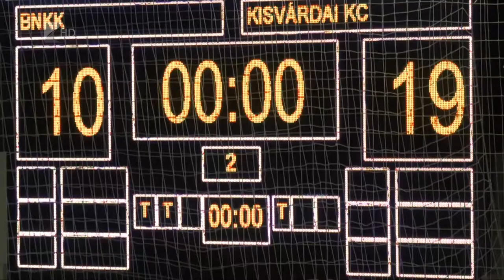Egyértelmű továbbjutás - Kölcsey Tv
Sikeresen vette a női kézilabda Magyar Kupa második fordulóját a Kisvárda.
A szabolcsi csapat az NB2-es Balmazújváros ellen idegenben aratott 38-21-es győzelmet. A várdai lányok vasárnap a bajnokságban a Békéscsaba otthonában lépnek pályára.